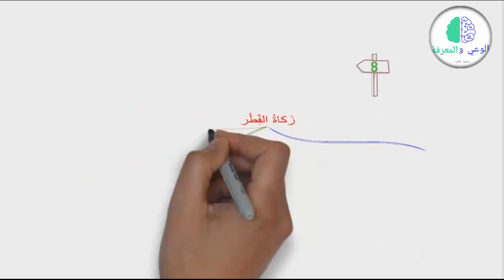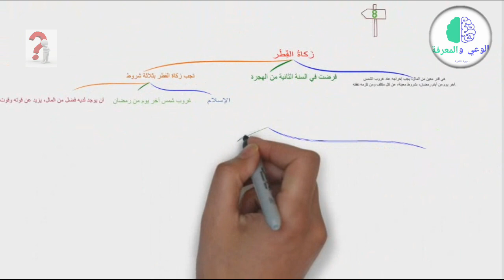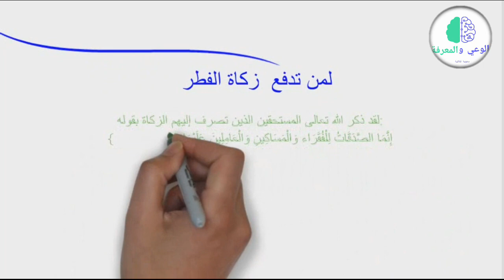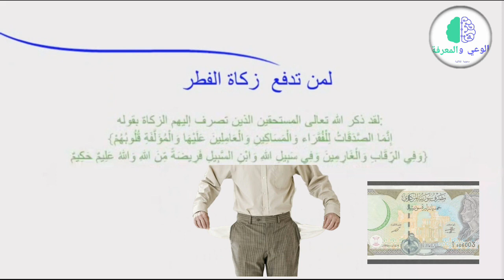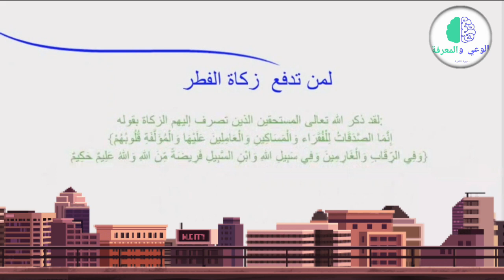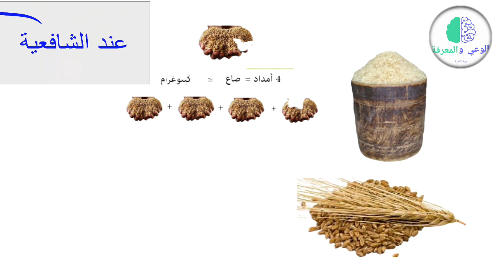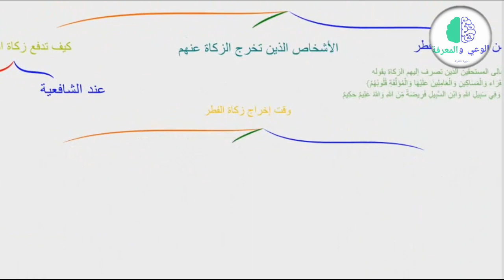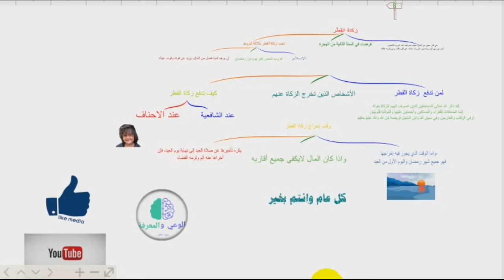كيفة دفع زكاة الفطر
زكاة الفطر بالصور
تكلمنا عن زكاة الفطر - معناها-  على من تجب -من يجي أن تدفع عنهم الزكاة - من هم مستحقين الزكاة-
كيفية دفع زكاة الفطر- وقت دفع زكاة الفطر- حكم من ترك دفع زكاة الفطر -  هل يصح تعجيل زكاة الفطر -كل ذلك نتعرف عليه في العرض الثامن
زكاة الفطر هي الصدقة الواجبة في ختام شهر رمضان
زكاة الفطر لها أحكام متعددة في الإخراج فتكون واجبة
زكاة الفطر طهرة للصائم من اللغو والرفث ، وطعمة للمساكين
س1– ما هي زكاة الفطر وما حكمها ومقدارها ووقت إخراجها
6.زكاة الفطر في تركيا
زكاة الفطر 6 اشخاص
زكاة الفطر 7 اشخاص